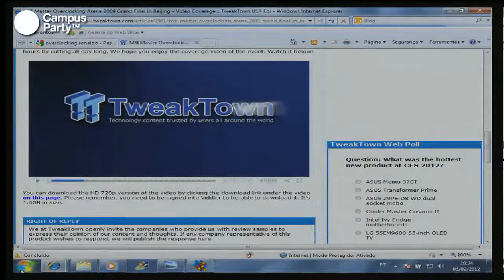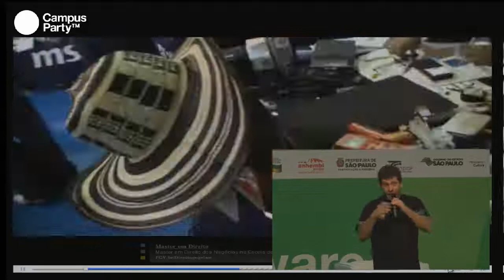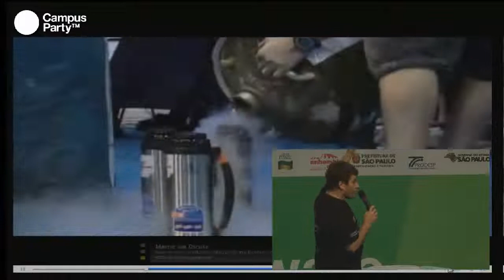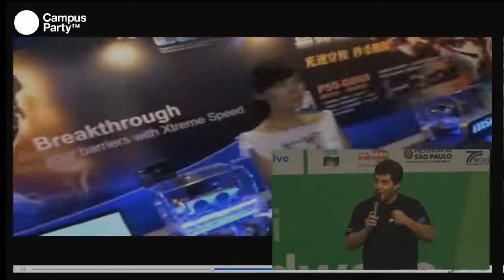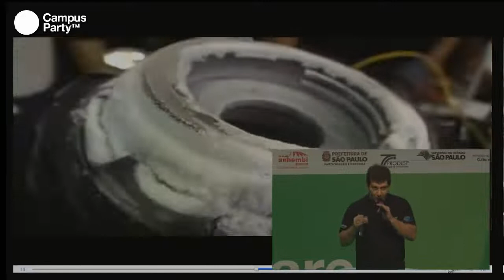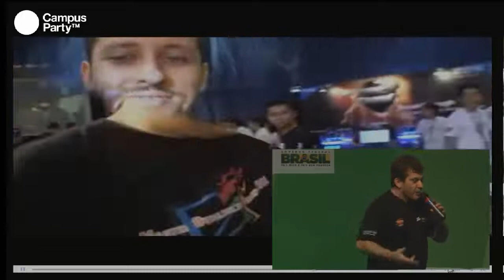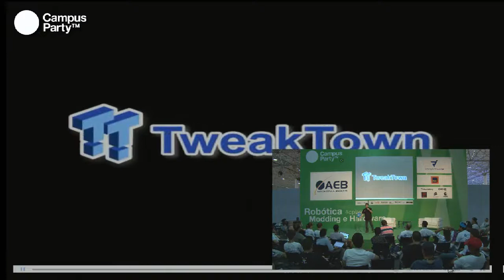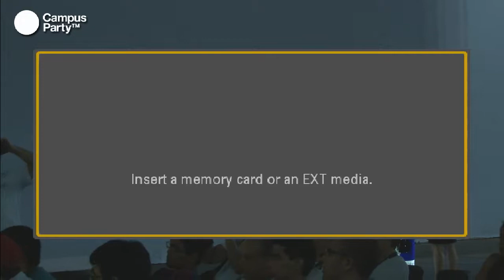CPBR5 - Overclocking Geral